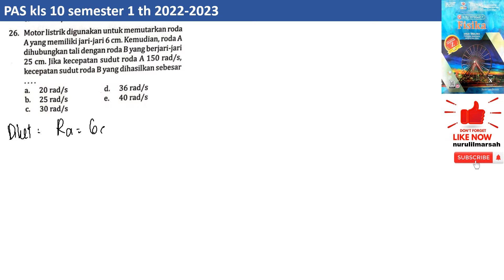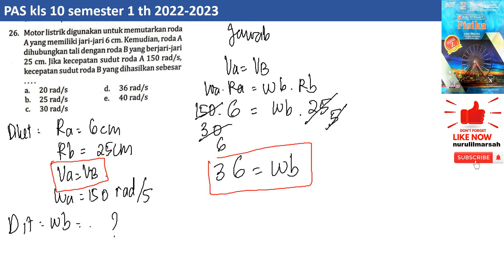PAS kls 10 semester 1 no 26 intanpariwara 2022 2023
motor listrik digunakan untuk memutarkan roda A yang memiliki jari-jari 6 cm. kemudian roda A dihubungkan tali dengan roda B yang berjari-jari 25 cm. jika kecepatan sudut roda A 150 rad/s, kecepatan sudut roda B yang dihasilkan sebesar